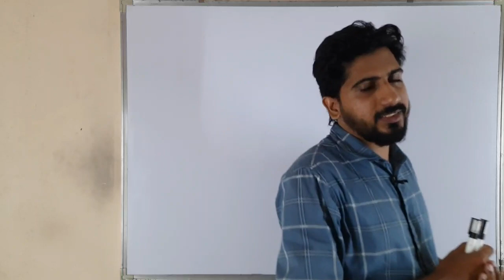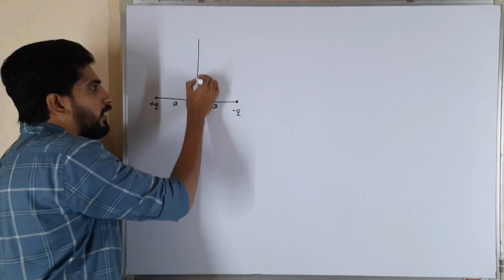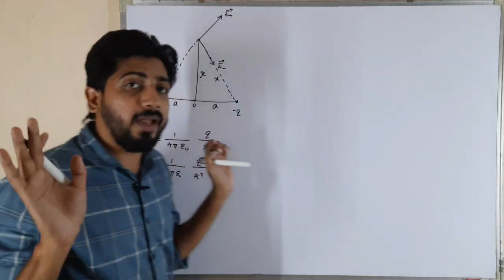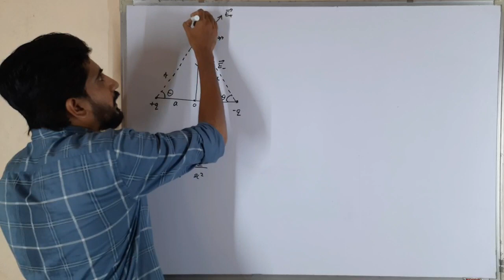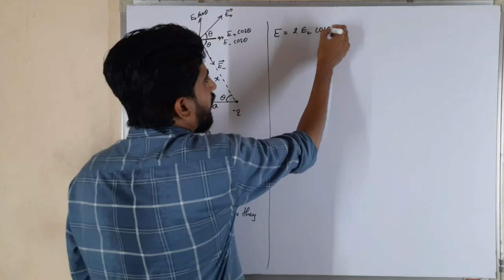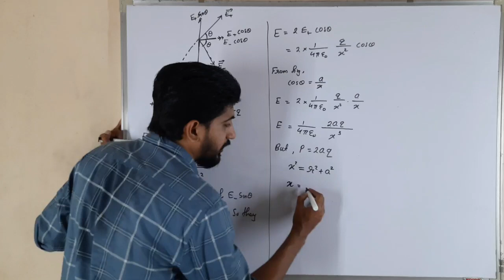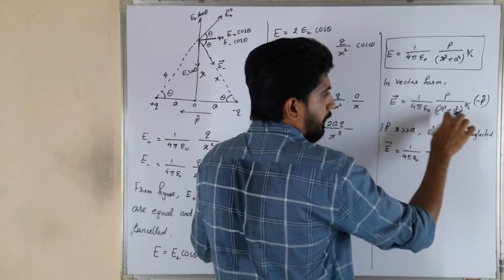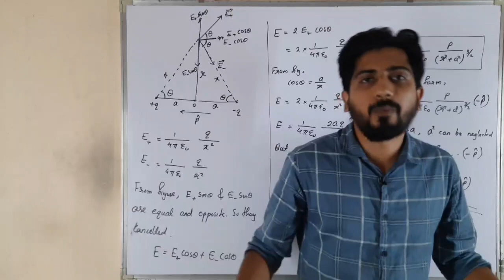Plus Two Physics | Important Derivations | Electric Field on Equatorial line of Dipole | Video 2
Chapter 3
Current Electricity

CHAPTER 6
Electromagnetic Induction

Chapter 9
 RAY OPTICS